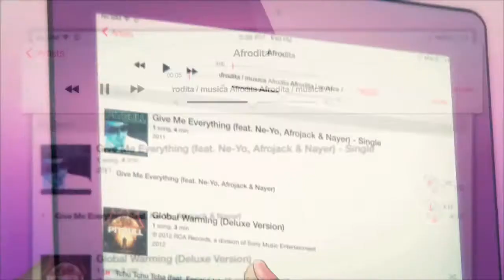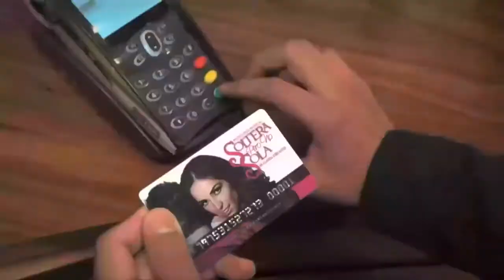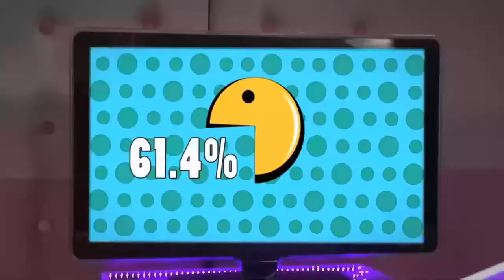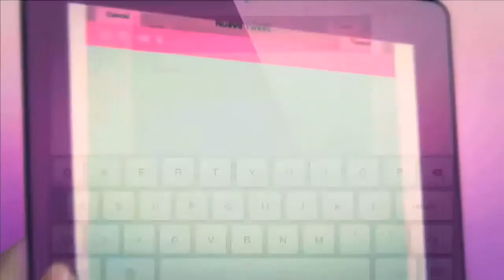Piloto Serie Soltera pero no sola